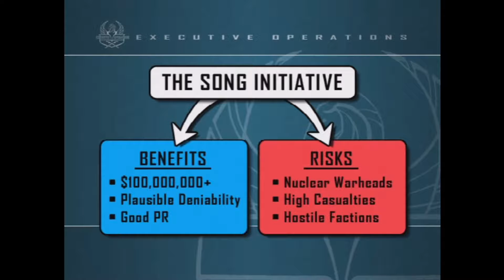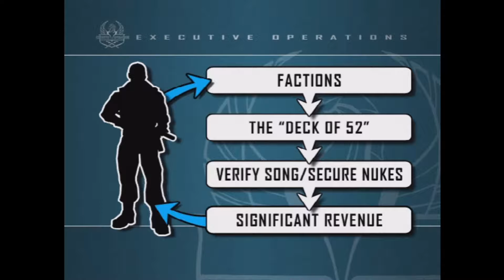Mercenaries: Playground of Destruction - Gameplay Walkthrough Part 1 [Xbox]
Mercenaries: Playground of Destruction is an action-adventure video game developed by Pandemic Studios and published in 2005 by LucasArts for PlayStation 2 and Xbox. The game features an open world environment, with elements of potential stealth gaming and reputation-based social mechanics, and is set during a fictitious multi-national military action in North Korea, circa 2007. The player takes control of one of three mercenary characters and completes contracts in the war-torn country for profit and to prevent a nuclear war. Critics gave favorable reviews to the game, in particular praising its focus on explosive mayhem.